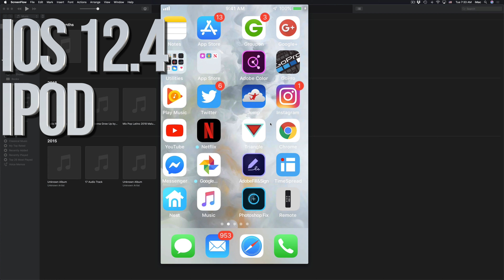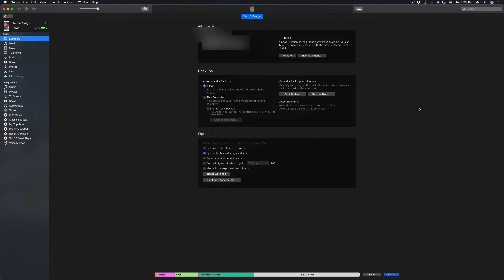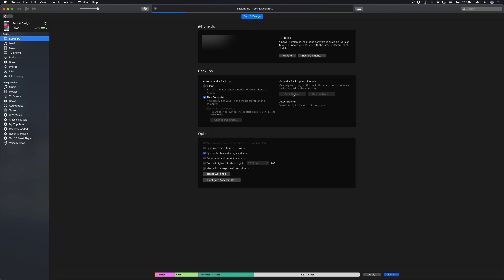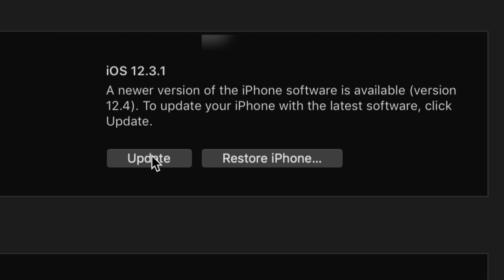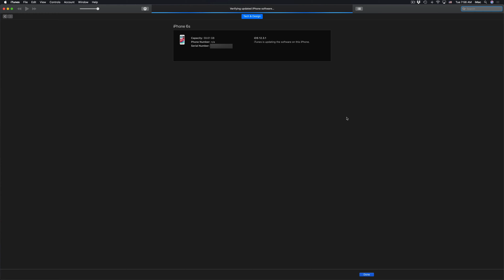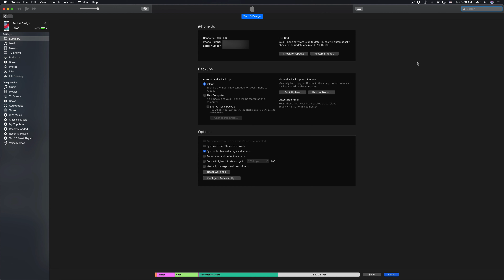How to Update to iOS 12.4 - iPod Touch 📱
iOS 12 is compatible with these devices.